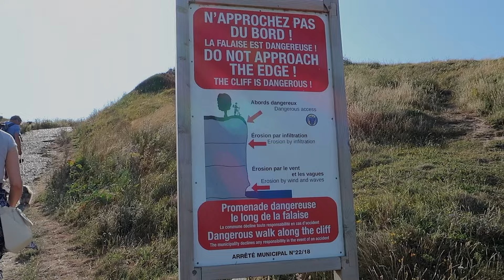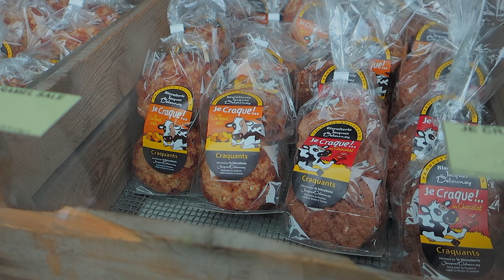Étretat | Normandie | 🇫🇷 France tour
🎧 No voice-over - no music - only real sounds of the world :)

📃 Étretat is a commune in the Seine-Maritime department in the Normandy (Normandie) region of Northwestern France. It is a tourist and farming town situated about 32 km (20 mi) northeast of Le Havre, at the junction of the D 940, D 11 and D 139 roads. It is located on the coast of the Pays de Caux area. In 2017, it had a population of 1,291.

Étretat is best known for its chalk cliffs, including three natural arches and a pointed formation called L'Aiguille or the Needle, which rises 70 metres (230 ft) above the sea. The Etretat Chalk Complex, as it is known, consists of a complex stratigraphy of Turonian and Coniacian chalks. Some of the cliffs are as high as 90 metres (300 ft).

ℹ️ Video and audio are recorded live on location, no staging at all.

🔒 My videos and audios cannot be copied, modified and/or uploaded on this or other platforms.